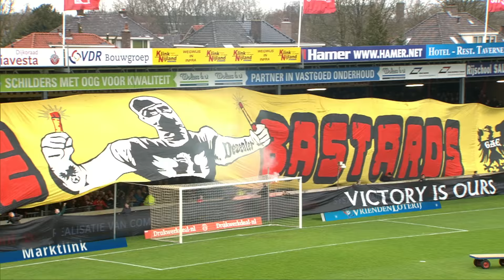Samenvatting Go Ahead Eagles - PEC Zwolle | Eredivisie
PEC Zwolle heeft zondagmiddag de tweede IJsselderby van het seizoen gewonnen. Na de 3-1 zege in Zwolle, werd ook in de Adelaarshorst met die cijfers gezegevierd.

Go Ahead - Eagles - PEC Zwolle: 1-3 (1-1).

Toeschouwers: 9.752

Scheidsrechter: Makkelie

Gele kaarten: Fischer (Go Ahead Eagles), Mokhtar, Marcellis, Menig (PEC Zwolle)

Opstellingen:

Go Ahead Eagles: Zwarthoed, Locigno, Fischer, Schenk, Groenbast (85. Marengo), Chirivella, Crowley, Duits, Antonia (46. Maatsen), Hendriks, Manu (79. De Kogel)

PEC Zwolle: Van der Hart, Van Polen, Marcellis (90. Sandler), Bouy, Warmerdam, Thomas, Holla, Saymak (90+2' Achahbar), Mokhtar, Brock-Madsen, Menig (82. Ehizibue)

Scoreverloop: 3. Chirivella 1-0, 5. Menig 1-1, 83. Warmerdam 1-2, 88. Van Polen (pen.) 1-3.